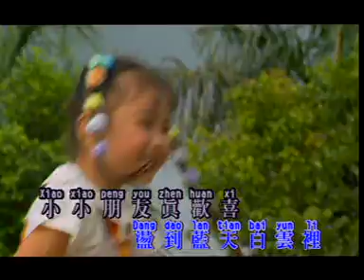小不点……荡秋千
Do not reuload this video,please buy and support original albums.
本编辑内容只做与分享只用，请不要转载！请支持购买以及支持正版专辑！